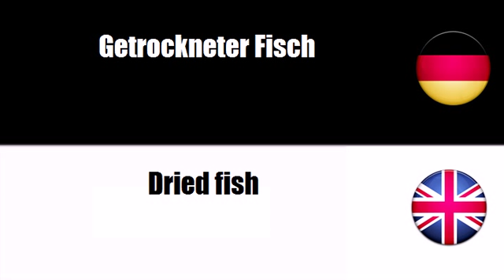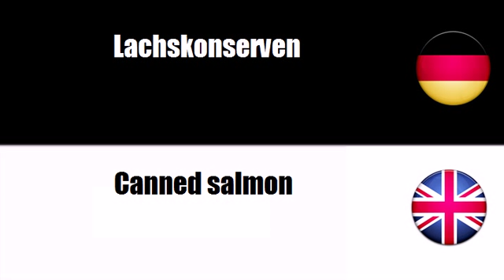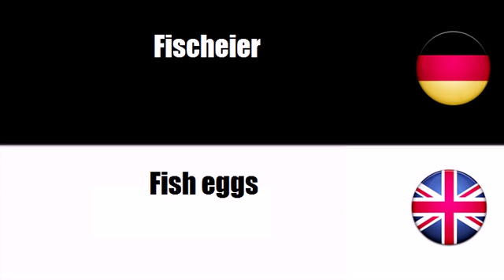Englisch lernen = Zubereiteter Fisch und Fischkonserven